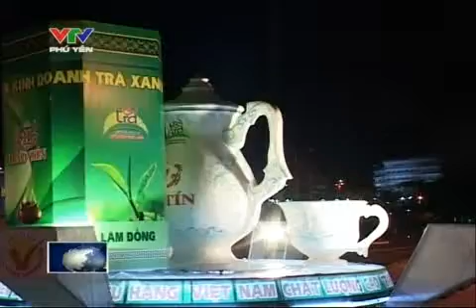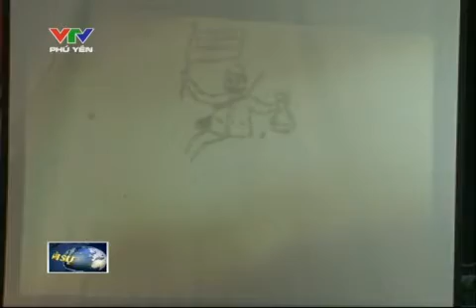Thời sự Tối (18h30) - Ngày 21/12/2012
Những vấn đề được dư luận quan tâm vừa diễn ra trong ngày, tin tức mới nhất từ các tỉnh Bình Định, Phú Yên, Khánh Hoà, Ninh Thuận, Bình Thuận và Lâm Đồng... sẽ được VTV Phú Yên cập nhật một cách kịp thời trong bản tin Thời sự 11h30 hàng ngày. Mời quí khán giả chú ý đón xem. Quí khán giả có thể xem lại tại